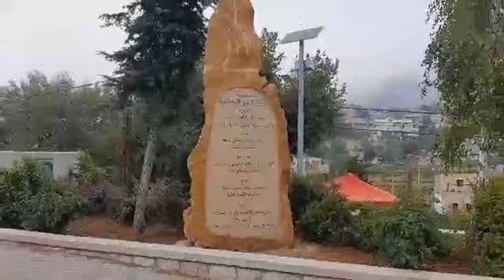PFIZER VACCINE HOW IT WORKS? SIDE EFFECT/ FIRST DOSE COVID-19 VACCINE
PFIZER VACCINE HOW IT WORKS?
SIDE EFFECT/ FIRST DOSE COVID-19 VACCINE